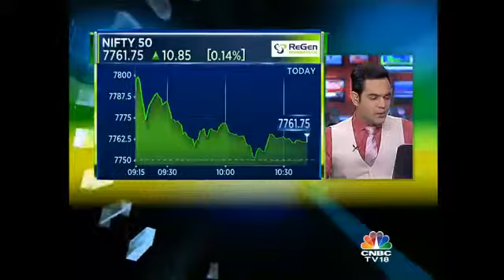WHO Pre-Qualifies New Product For Anuh Pharma- Dec 17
Bipin Shah the MD of Anuh Pharma speaks on the co